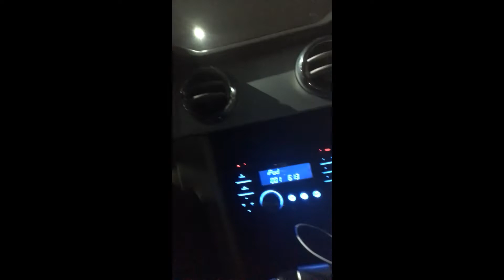The Office Valentine Mystery Minis Hunt - Super Early in the Morning - @ a Walmart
I go super early morning hunting @ a Walmart looking for The Office Valentine Mystery Minis, is it a bust or bliss...come find out